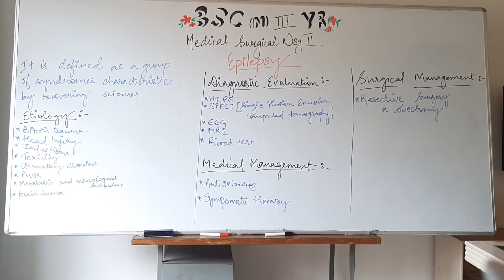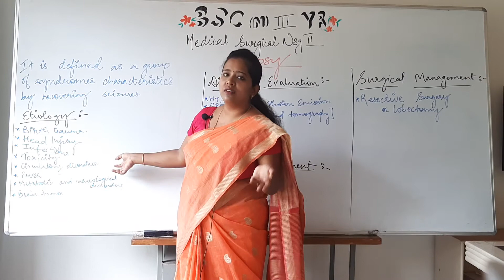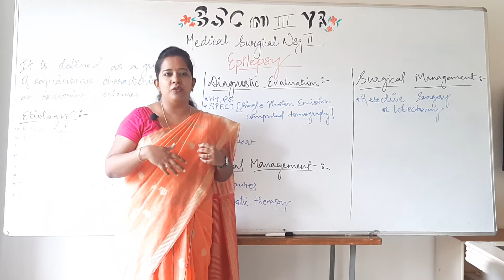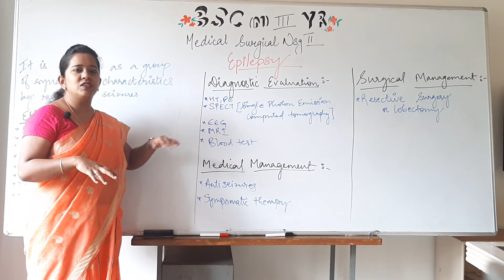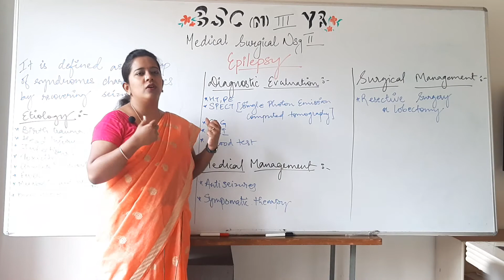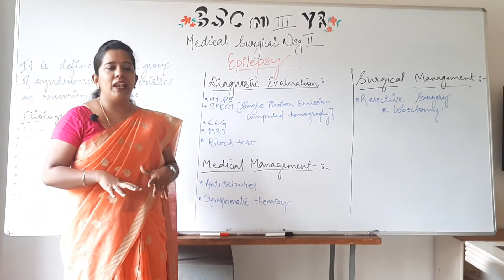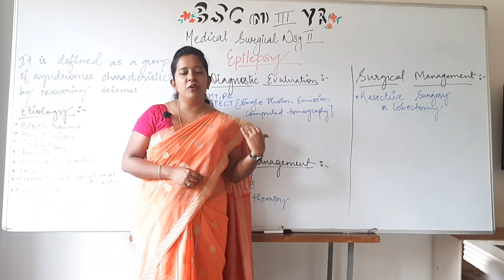Epilepsy II B Sc Nursing 3rd Year II Medical Surgical Nursing II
Epilepsy II B Sc Nursing 3rd Year II Medical Surgical Nursing II Anju Mam